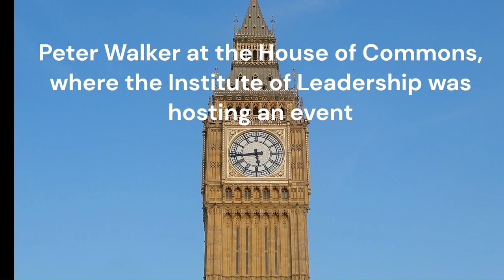House of Commons 7 September 2023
Peter Walker attended a reception at the House of Commons. It was organised by the Institute of Leadership